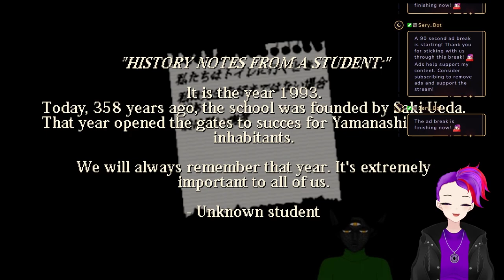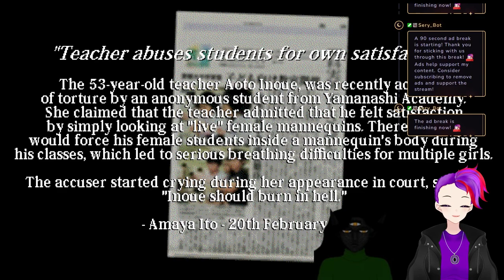3 Scary Games #8